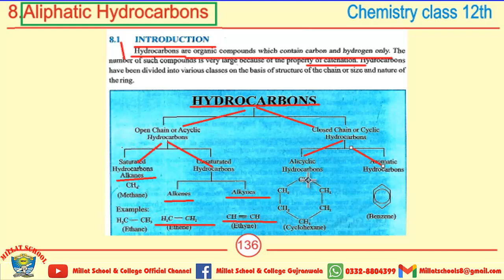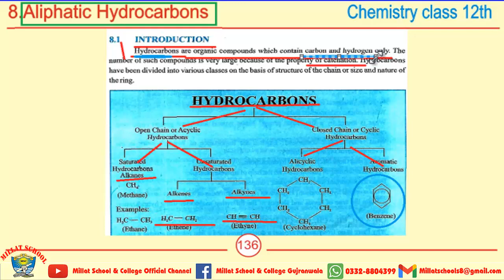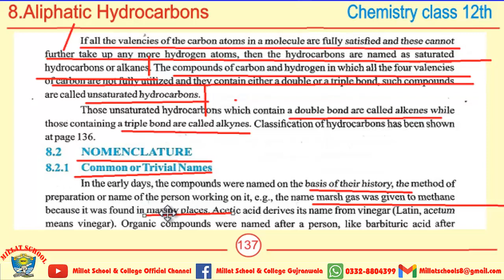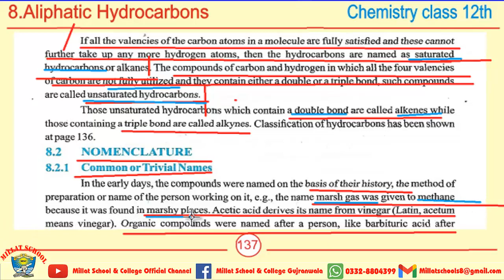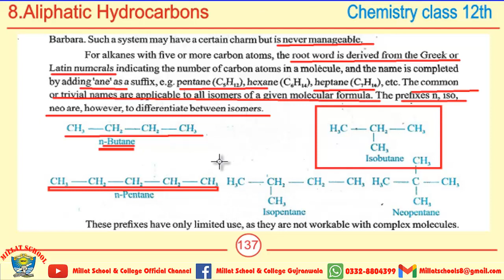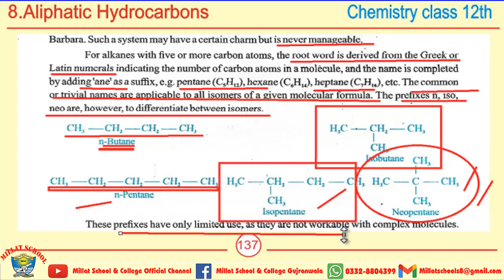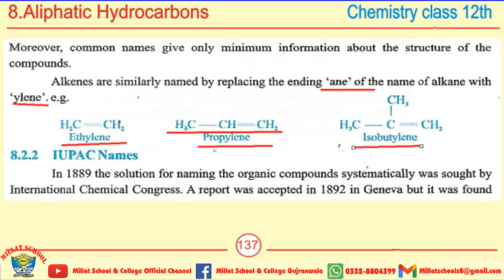Chemistry | Chapter 8 | Class 12th | MCQs, Short & long Questions | Part 1 | Millat School Grw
A complete guidance of MCQs, Short Questions, Long Questions about chemistry intermediate part ii.